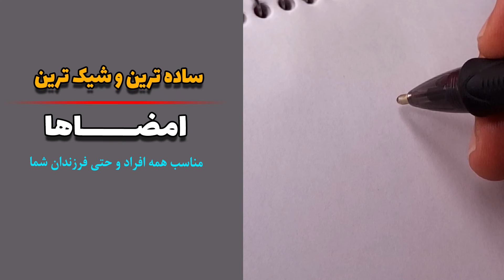ساده ترین امضاها | آموزش 3 امضای رسمی شیک روزانه | مناسب همه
دغدغه بسیاری از افراد یادگیری امضا هست و اینکه ترس این رو دارند که شاید نتونند امضایی که طراحی شده رو یاد بگیرند .
این پست امضاهایی رو بهتون اموزش دادم که خیلی ساده هست و خیلی سریع هم مینونید یاد بگیرید .
البته می تونه برای دانش آموزان و فرزندان عزیز شما هم استفاده بشه  .

امضا در نوجوانی به عنوان یک نماد از خودشناسی و هویت فردی اهمیت زیادی دارد. زمانی که نوجوانان امضای خود را ایجاد می‌کنند، در واقع به دنبال راهی برای بیان خود و هویت شخصی‌شان هستند. این فرآیند می‌تواند به تقویت اعتماد به نفس آنها کمک کند، زیرا آنها احساس می‌کنند که چیزی منحصر به فرد و خاص به نام خود دارند. این امر به ویژه در موقعیت‌هایی که نیاز به اثبات خود دارند، مانند فعالیت‌های مدرسه یا مشارکت در انجمن‌ها، می‌تواند بسیار مؤثر باشد.

همچنین، امضا می‌تواند مسئولیت‌پذیری و استقلال نوجوانان را تقویت کند. وقتی که نوجوانان یاد می‌گیرند امضای خود را در مستندات رسمی استفاده کنند، آنها با مفهوم مسئولیت‌پذیری و تبعات اعمال خود آشنا می‌شوند. این تجربه به آنها کمک می‌کند تا بفهمند که تصمیمات و اقداماتی که انجام می‌دهند، می‌تواند تأثیرات مهمی داشته باشد. این مهارت‌ها در دوران بلوغ و ورود به دنیای بزرگسالان بسیار ارزشمند هستند و به آنها کمک می‌کنند تا با اطمینان و استقلال بیشتری به مواجهه با چالش‌های زندگی بپردازند.